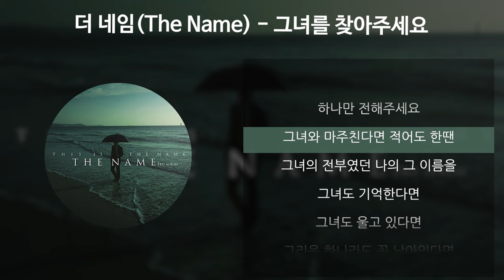더 네임(The Name) - 그녀를 찾아주세요 [가사/Lyrics]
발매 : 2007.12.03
아티스트 : 더 네임(The Name)
앨범 : This Is The Name
작곡 : 윤민수(바이브)
작사 : 민연재
편곡 : 김보민